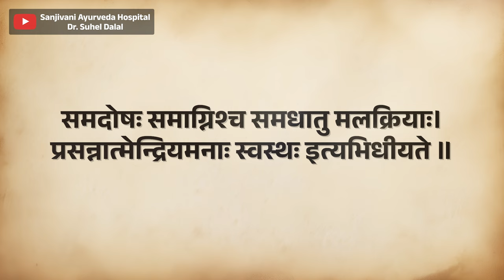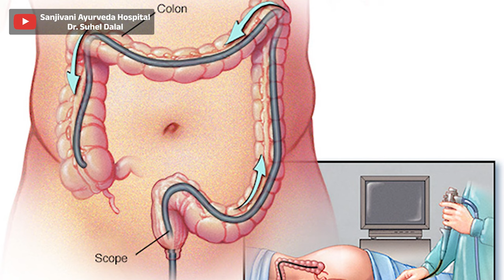Ayurvedic Secrets for the Rainy Season: Diet and Lifestyle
🌧️ Embrace the Monsoon with Ayurveda! 🌿

In this video, we’ll guide you through essential Ayurvedic tips and lifestyle practices to stay healthy and balanced during the rainy season. The monsoon can bring its unique set of challenges, but with Ayurveda’s time-tested wisdom, you can enjoy this season to the fullest.

In this video, you will learn:

 1. Dietary Recommendations: Foods to include and avoid to keep your digestion strong and immune system robust.
 2. Daily Routines (Dinacharya): Adjustments to your daily habits to align with the season’s energy.
 3. Herbal Remedies: Natural remedies to prevent common ailments like colds, flu, and digestive issues.
 4. Exercise and Yoga: Suitable exercises and yoga poses to maintain physical and mental balance.
 5. Lifestyle Tips: Simple changes to keep your home and environment conducive to well-being during the monsoon.